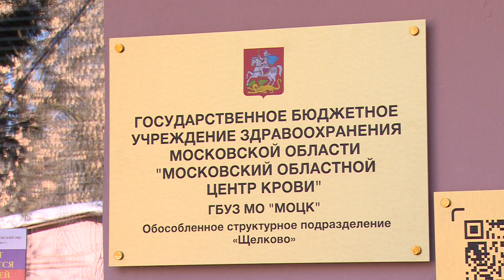На щёлковской станции переливания крови прошёл День донора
На щёлковской станции переливания крови прошел День донора с участием сотрудников компании «Газпром космические системы». Коллектив предприятия принимает участие в таких акциях регулярно.